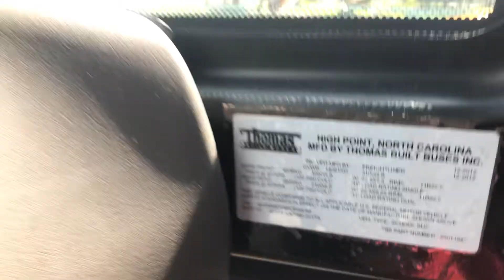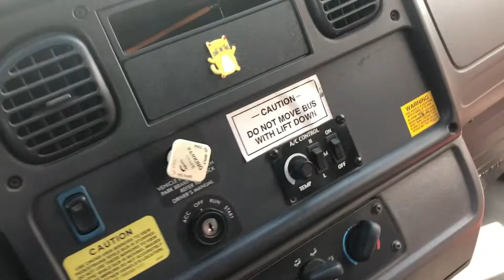2013 Thomas C2 #508-1666 ~ Inside